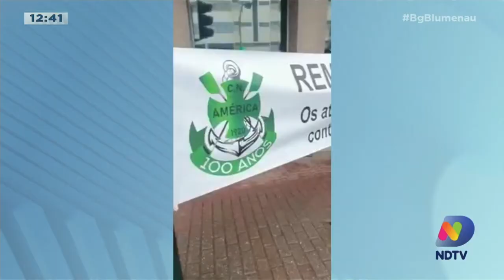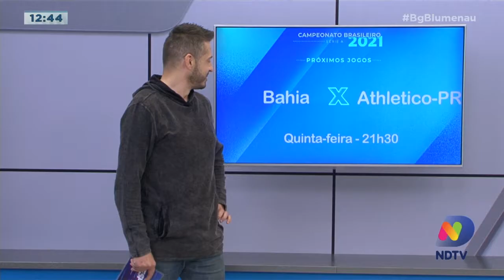Dois jogadores do Clube de Xadrez de Blumenau se sagram campeões estaduais